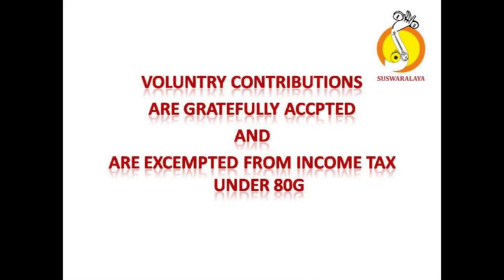18TH ANN TALAVADYA 29 10 2017 HARISHANKAR MENON BATCH